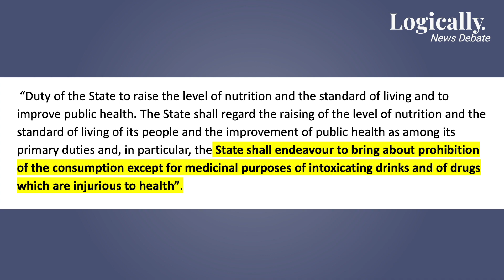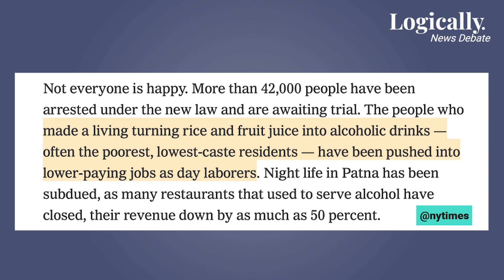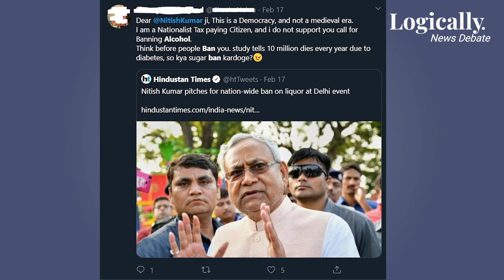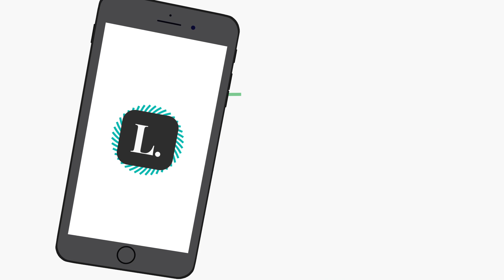What do you think about the nationwide ban of alcohol? l Logically India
In this episode of "News Debate" we asked people their views on the nationwide ban of alcohol if that comes in place as pitched by Nitish Kumar? and much more

Logically is a news app powered by AI to make sure you can get the context to the story you want to follow. App features, such as sentiment analysis and verify, enable you to know what people are saying on all sides of the story whilst making sure what you're reading is fact-checked.

Keep up to date with us and the conversation on Facebook, Instagram, and Twitter!